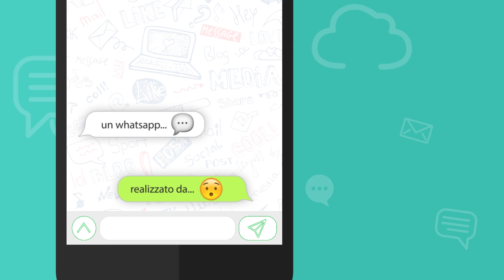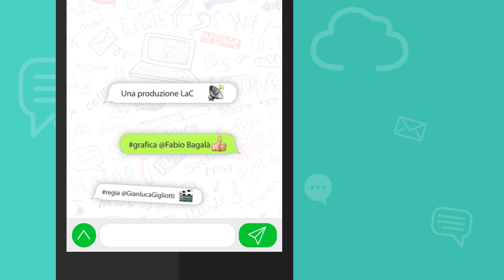Il WhatsApp di...? - Roberto Occhiuto - 15-11-2017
Il deputato Roberto Occhiuto ci parla nel nostro WhatsApp dell'importanza di un voto consapevole.